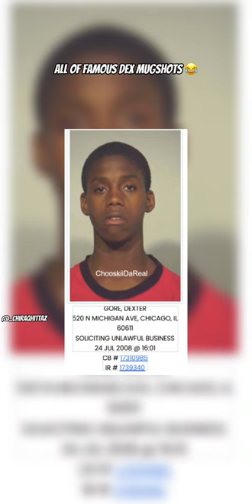All Of Famous Dex Mugshots 😂